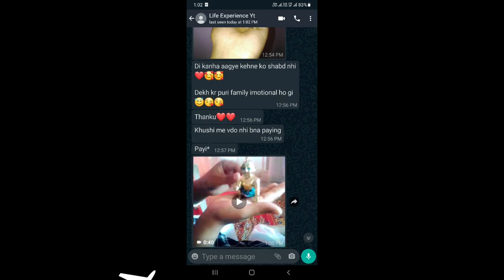laddu gopal ji pahuch gaye apne bhakt ke ghar/laddu gopal ji ko dekh unke bhakt emotional ho gaye😊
Hare krishna 🙏😊aaj hamare kanha apne bhakt ke ghar pahuch gaye h aur is video me dekhiye ki kanha ke pahuchne ke baad kya huaa